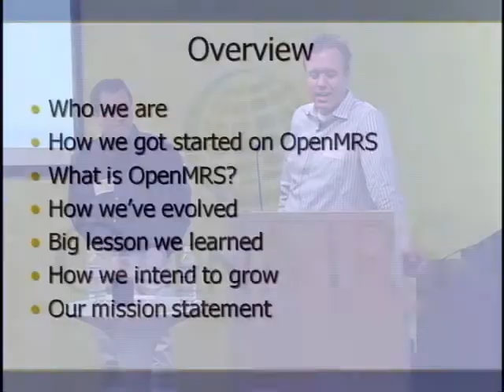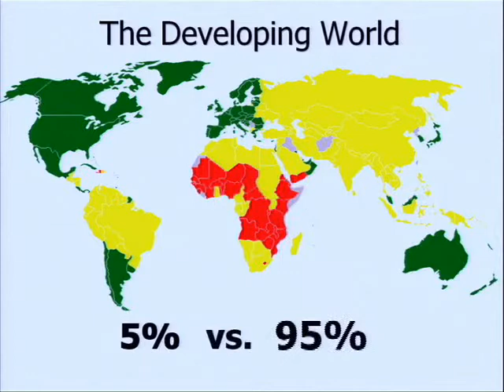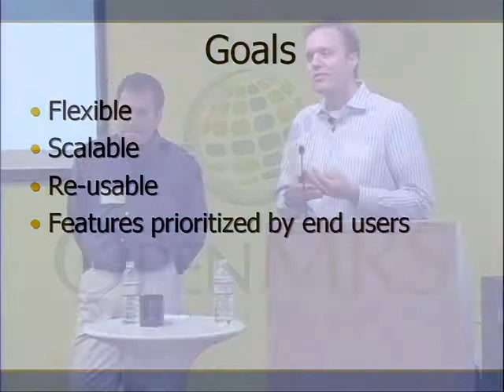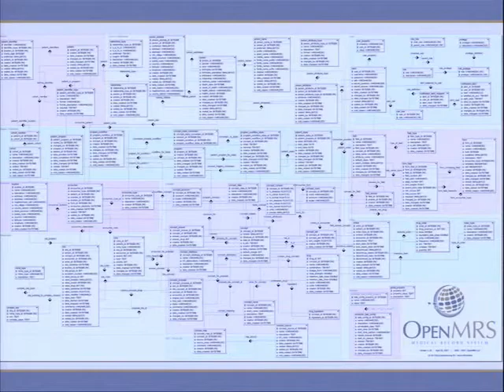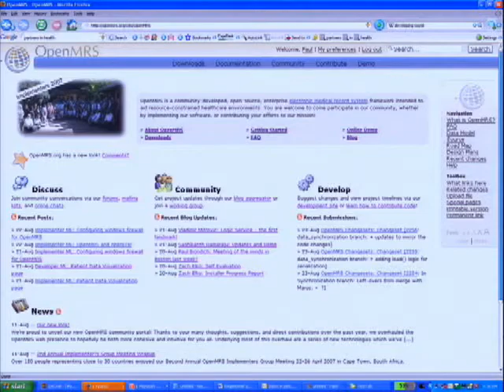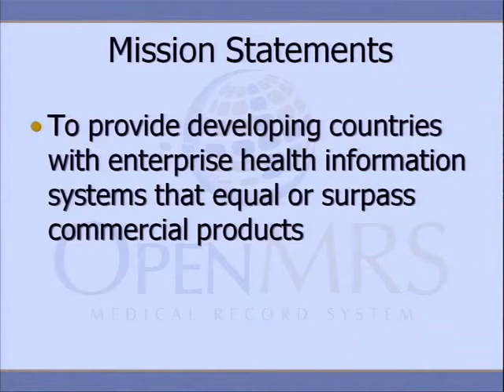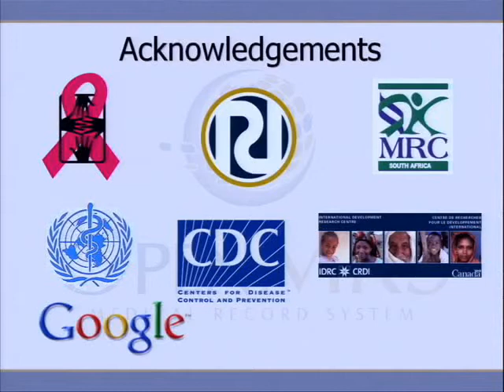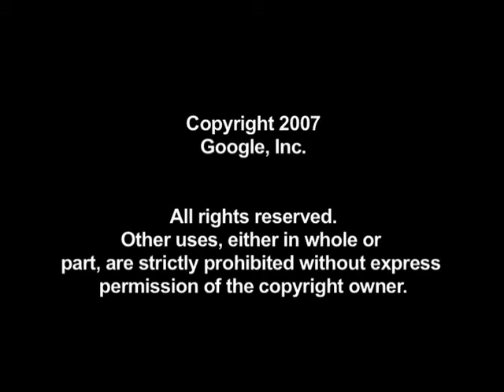OpenMRS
ABSTRACT

The OpenMRS project is a noteworthy open source community that allows developers to directly contribute towards technology that saves lives. This community began its work in 2004 in response to HIV's devastation upon the developing world. As home to ninety-five percent of this pandemic's disease burden, these resource-poor locations need new health care systems that efficiently manage medical information. A quick survey of the health information technology landscape in this environment yields poor organization, many inflexible ad hoc developments, and poor potential for proper scale.

OpenMRS was designed to serve as an electronic medical record system framework shared among developers implementing in developing countries. It has grown significantly over the past couple of years, as the community learns to integrate some of the open source community's best and brightest interested in pursuing philanthropic software development. To date, OpenMRS has been implemented in eight countries, maintains health information for over 100,000 patients, and is directly supported by organizations such as the Centers for Disease Control (CDC), the World Health Organization (WHO), and the International Development Research Centre (IDRC).

Speakers: Paul Biondich, Burke Mamlin
Dr. Paul Biondich is an assistant professor of pediatrics at the Indiana University School of Medicine and part of the medical informatics investigator faculty at the Regenstrief Institute for Health Care. He cofounded this project in 2004 and today contributes to the project by helping lead the overall design direction and leading community development efforts. OpenMRS is enjoying a rapid period of growth, now utilized in the care of well over 100,000 patients in 8 countries.

Dr. Mamlin received his MD from Indiana University in 1996 and completed an internal medicine residency there as well. Dr. Mamlin continues to practices internal medicine while serving as Associate Director of Computerized Physician Order Entry at Regenstrief Institute. Dr. Mamlin contributes to OpenMRS by helping with technical leadership as well as the overall design direction of the project.